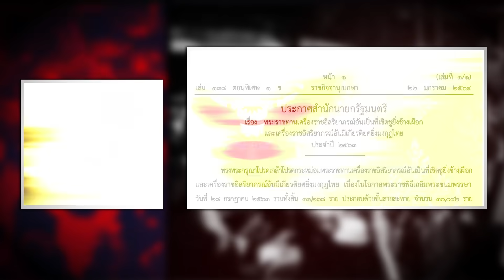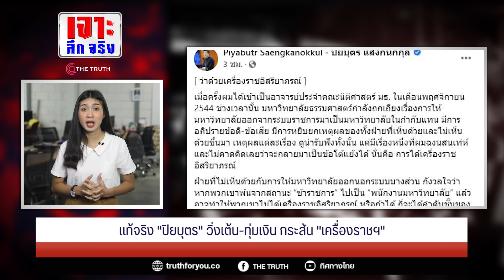แท้จริง "ปิยบุตร" วิ่งเต้น-ทุ่มเงิน กระสัน "เครื่องราชฯ"